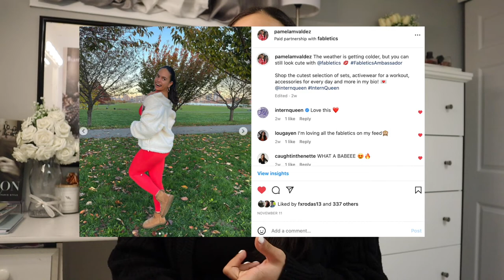How I WORKED With Dunkin' (Paid Campaign, Tips + More!) | Pamela Valdez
Spilling ALL my secrets on how I landed one of my biggest partnerships to this day — Dunkin'! This was entirely possible because of Intern Queen @internqueen on Instagram which allowed me to work with Dunkin'. Watch until the end for everything you need to know from getting paid, to the application process & more.

Comments videos you want to see related to social media, influencing, business, fashion, and more!

My Etsy Shop

what’s your name: Pamela
what grade are you in: junior in college
ethnicity: Dominican
college: Fashion Institute of Technology

Equipment:
canon eos m200 (content creator kit)

Music by Mr. Jello - A Cup Of Jazz (feat. Cali.Arod, Farnell Newton)